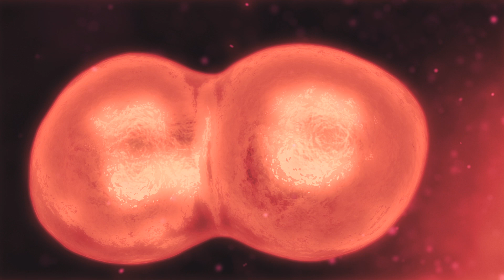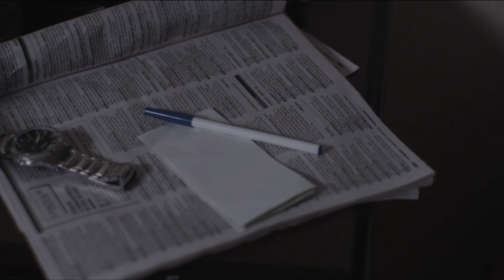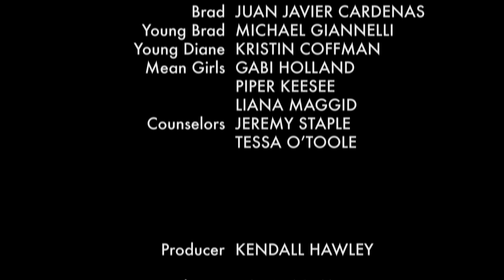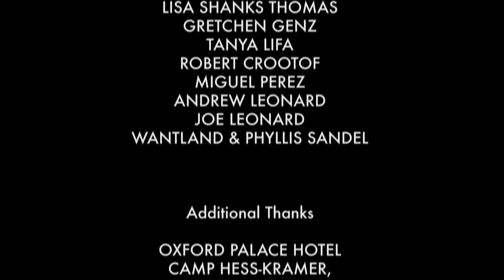Layover - The Film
Synopsis: Two strangers, a down­ on ­his ­luck salesman and a young bride-­to­-be, discover an unusual connection in the bar of an airport hotel while waiting for separate flights.

DAVID ASLAN

Starring

KELLY FRYE
JUAN JAVIER CARDENAS
MICHAEL GIANNELLI
KRISTIN COFFMAN
GABI HOLLAND
PIPER KEESEE
LIANA MAGGID
JEREMY STAPLE
TESSA O’TOOLE

Producer

KENDALL HAWLEY

Executive Producers

DAVID ASLAN
RUTHIE ASLAN
CHAD KUKAHIKO

Original Music

UpdownUp

ELLWYN KAUFMANN

Editor

RUTHIE ASLAN

Production Designer

ELIJAH FLORES

Sound Recording & Design

RICH DEVLETIAN

Gaffer

TONY CHIU

B Camera

DAVID ADESMAN

Colorist

SAM MESTMAN

Special Thanks

ETTI ASLAN
SY ASLAN
ANDRES ANGLADE
BRANDON SHREVE
DOROTHY SHREVE
WICKLIFFE SHREVE
CRAIG LOWRY
ANNETTE GUYE­KORDUS
LISA SHANKS THOMAS
GRETCHEN GENZ
TANYA LIFA
ROBERT CROOTOF
MIGUEL PEREZ
ANDREW LEONARD
JOE LEONARD
WANTLAND & PHYLLIS SANDEL

Additional Thanks

OXFORD PALACE HOTEL
CAMP HESS­KRAMER
WILSHIRE BOULEVARD TEMPLE CAMPS
VALERIE STADLER
WHIT SPURGEON

Featuring the Song

“ALL THINGS FADE”

UpdownUp

LAYOVER was made possible with a generous grant from We Make Movies.